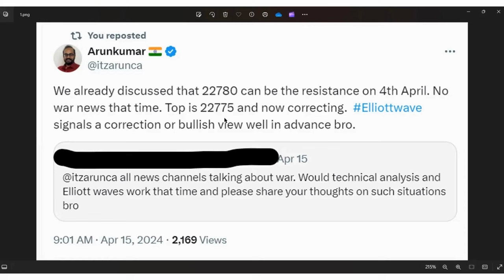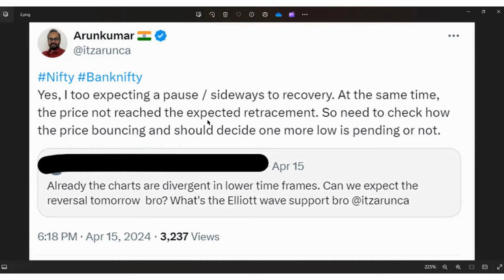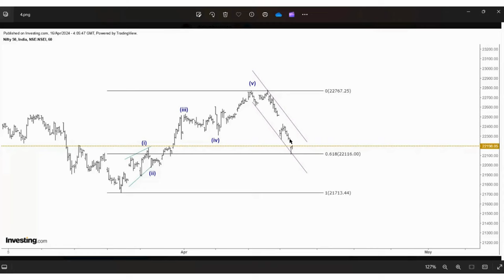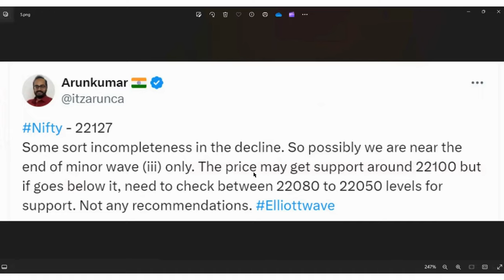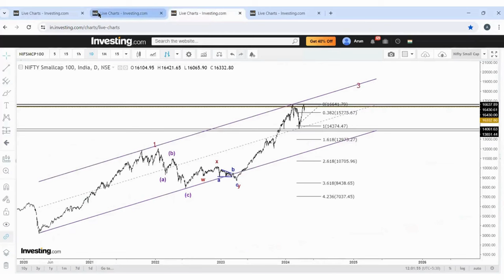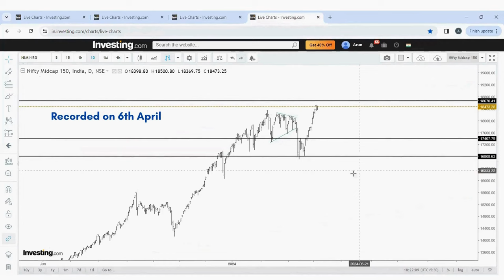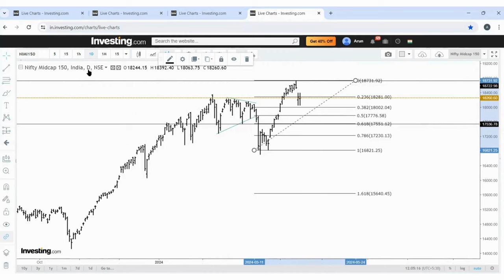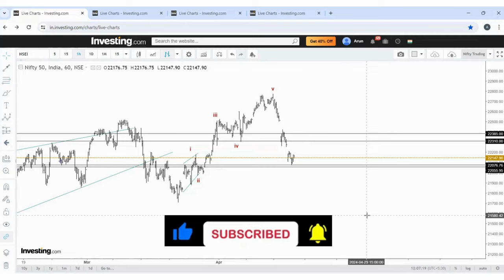100% Accuracy with proof. Market corrected exactly from our level. Nifty Elliott wave theory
Market exactly turned from our level of 22780 and fall to 22100. Short term support has been reached. Will the price turn higher from here ? Important levels has been discussed.

Technical Analyst knows the rules and guidelines of Elliott wave theory. But how to trade based on this theory is little tricky. I am trying to solve as much as possible.

We know the Rules of Elliott wave theory but do you made profit out of it. These are practical and simple guide to view and analyze the chart and take position and getting the desired results.

Always, gradually buy the levels and not in one go. Risk management is key to long term success in Markets

Disc: I am not SEBI registered. Elliott waves is a technical analysis done to predict the probable movement in Markets. Don't treat it as any sort of recommendation and advice.

Charts used in video - Investing.com